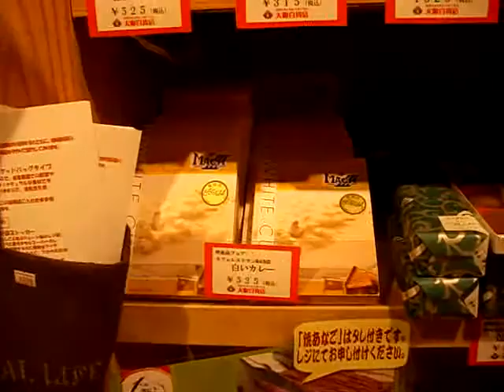注目 大阪土産大集合 大阪百貨店 深夜食堂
「浪花のえぇもん うまいもん 大阪百貨店」が
町の隠れた名店街にてグランドオープン!

2011年10月31日

「浪花のえぇもん うまいもん 大阪百貨店」が町の隠れた名店街にて
グランドオープン致しました。

本年7月28日に東京都有楽町の東京交通会館1Fにて
実店舗をオープンさせて戴いて以来、お陰さまでご好評頂き、
この度、町の隠れた名店街でも購入可能となりました。

日本全国へ大阪の魅力ある文化を広げる為、
新しい商品の発掘や取り組みに尽力いたす所存にございますので、
ご来店の際は、是非商品をご覧下さい。